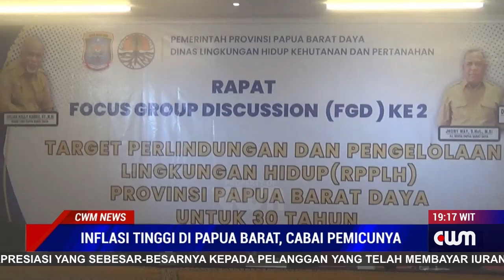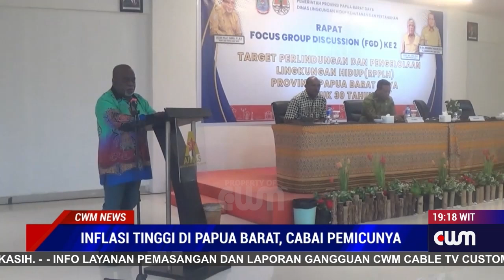INFLASI TINGGI DI PAPUA BARAT, CABAI PEMICUNYA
PAPUA BARAT DAYA SALAH SATU PROVINSI DI INDONESIA SAAT INI MENGHADAPI TANTANGAN SERIUS TERKAIT INFLASI YANG SALAH SATUNYA DIPICU HARGA BAHAN PANGAN TERMASUK CABAI JULIAN KELLY KAMBU KEPALA DINAS LINGKUNGAN HIDUP PROVINSI PAPUA BARAT DAYA/ MENYOROTI FENOMENA INI DALAM DISKUSI KELOMPOK TERFOKUS YANG BERLANGSUNG PADA 24 OKTOBER 2024 DI HOTEL AIMAS